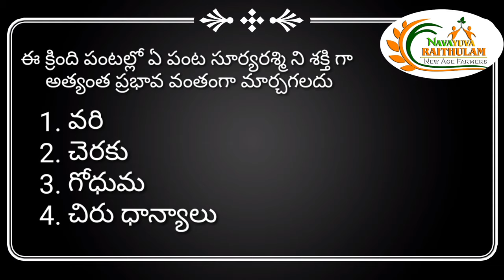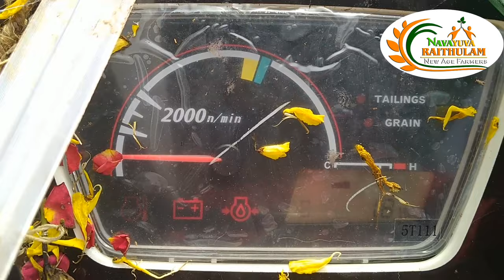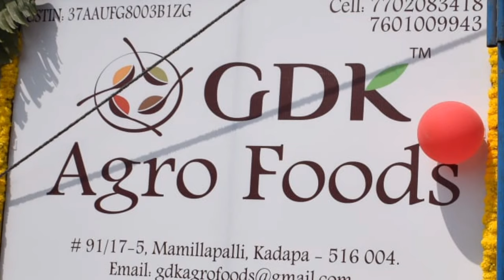Kubota Harvester || Combine harvester india || Paddy Harvester || Kubota dc68g Review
Kubota Harvester Combine harvester india Harvester Kubota DC 68 G Review

Hi Friends,

Primary Review in features on Japan company Kubota Harvesting Machine DC68